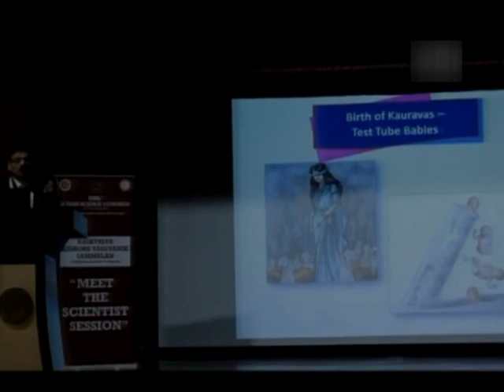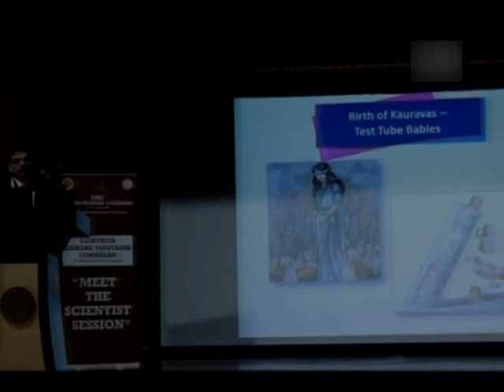Kauravas were test-tube babies: Andhra University VC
Jalandhar: In an absurd statement, Vice-Chancellor of Andhra University has said that Kauravas were born through stem cell research and test-tube technology.